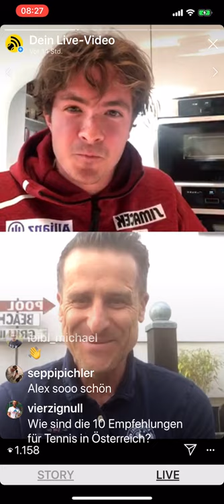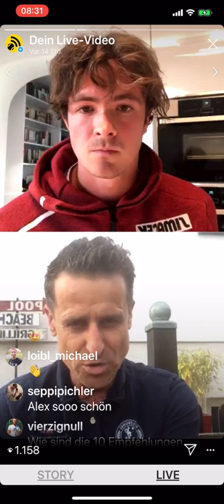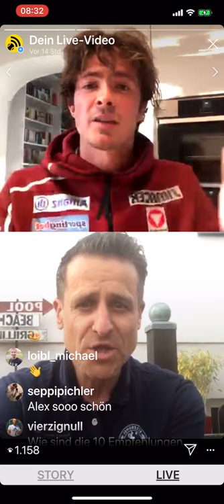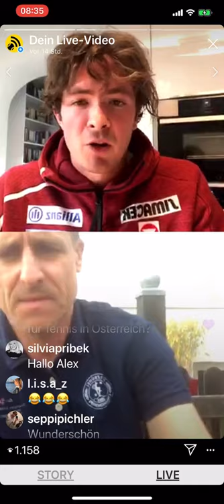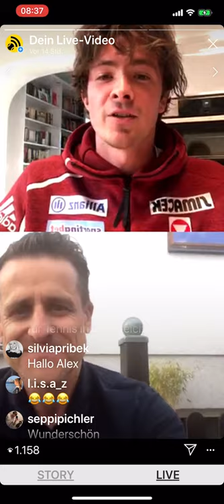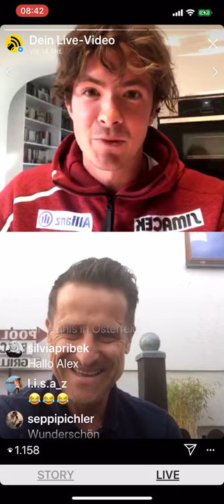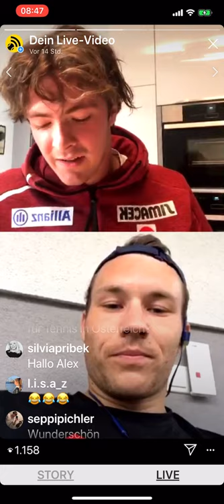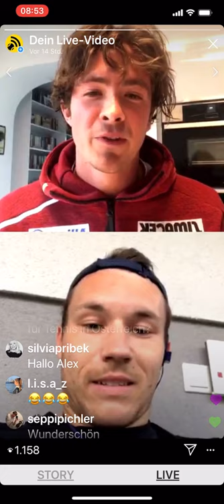Nico Langmann über Rollstuhltennis